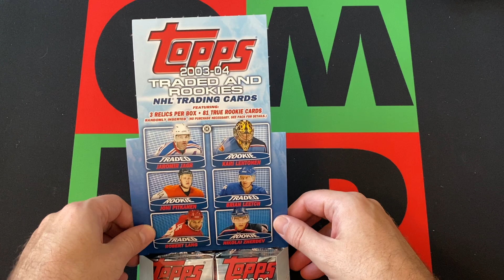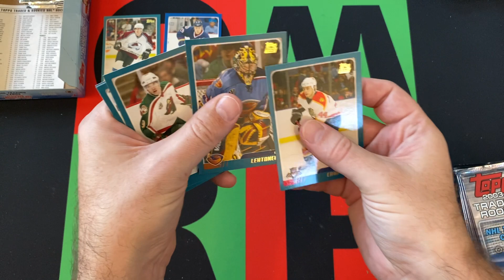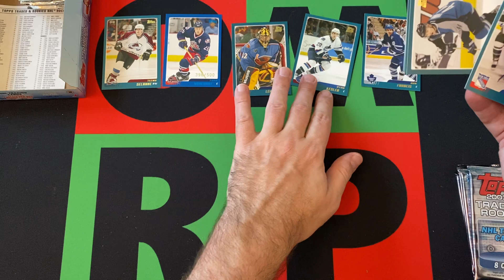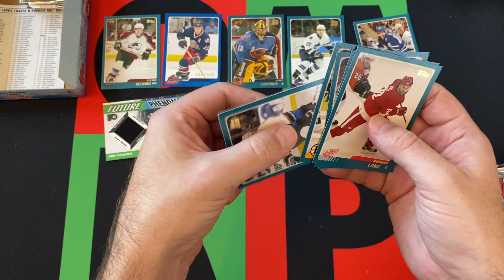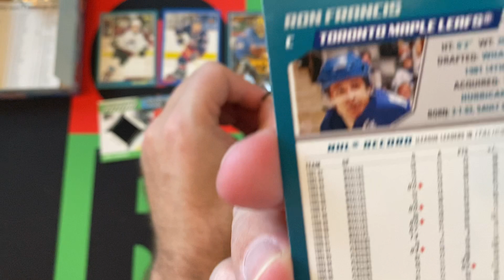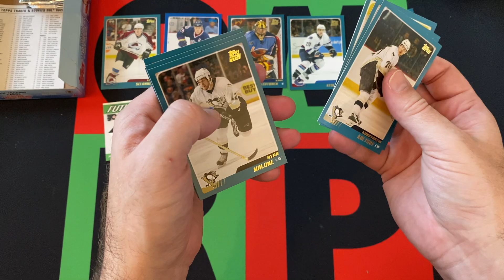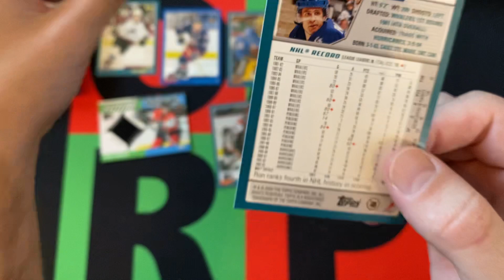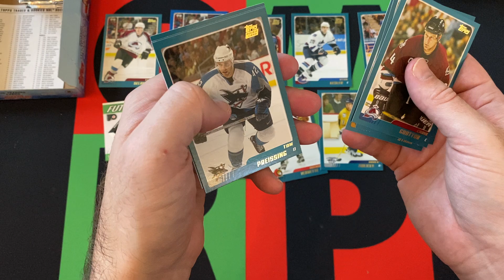2003-04 Topps Traded NHL Hockey Hobby Box Part 3! 🏒🥅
It's Wednesday, which mean Rivalry night and NHL cards! The journey through my dark period continues in 2003 and opening a hobby box of 2003-04 Topps Traded! Today is Part 3 and I will open the first stack of packs, then come back next week for Part 4!